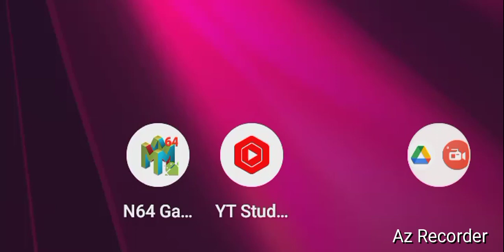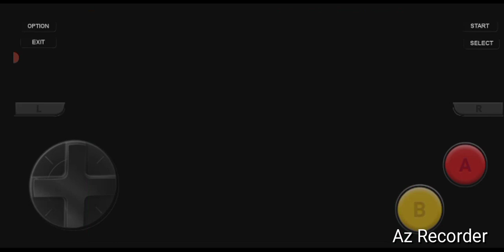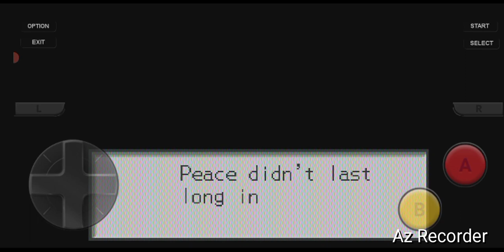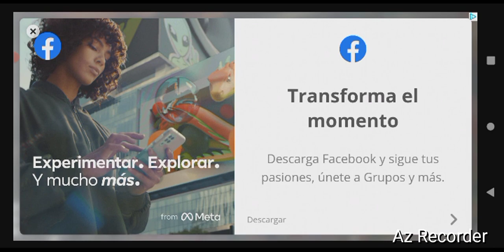Nintendo Of America, "Chapter IV- GutsMan!" By GordonHai (^_^) !